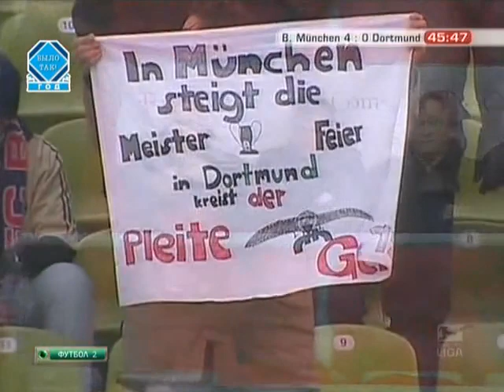Bayern Munich vs Dortmund (5-0) Bundesliga full match